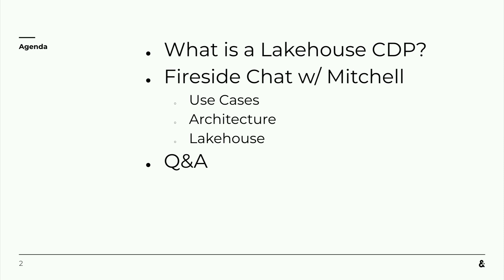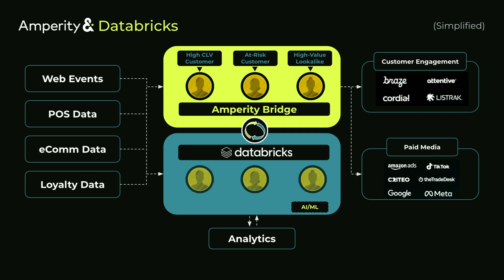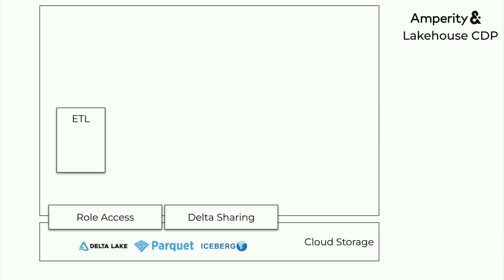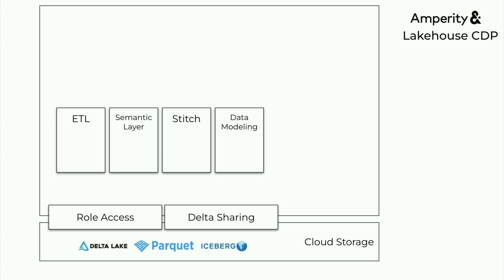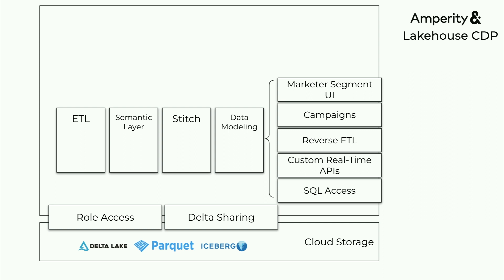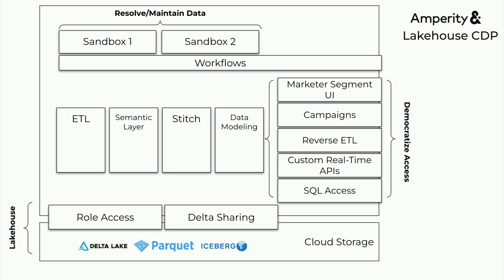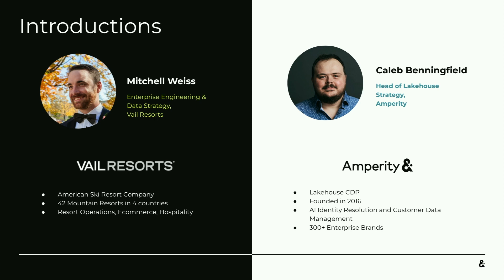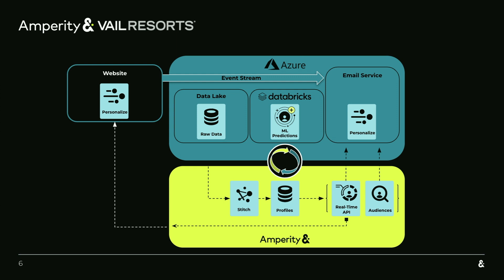Sponsored by: Amperity | Modernizing Data: Leveraging Lakehouse Architecture & Delta Sharing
Join Mitchell Weiss from Vail Resorts and Caleb Benningfield of Amperity as they share insights about the successful migration to Lakehouse architecture and Delta Sharing at Vail Resorts. This session is essential for companies looking to modernize their data infrastructure and harness the power of unified data management. The Lakehouse CDP combines the best of packaged and composable approaches, enabling access and sharing of live lakehouse data across an ecosystem without replication. It unifies and enriches customer data for activation, analytics, and AI use cases without code. Delta Sharing is the key capability enabling these benefits.

Talk By: Caleb Benningfield, Head of Lakehouse Strategy, Amperity  ; Mitchell Weiss, Sr. Director Enterprise Engineering, Vail Resorts